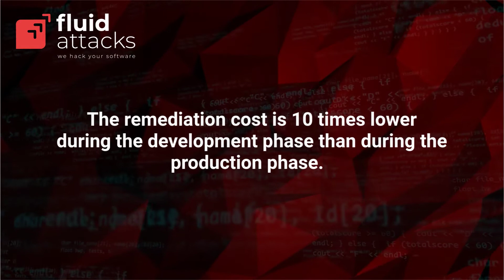We go beyond automation! 🗜 | Fluid Attacks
At Fluid Attacks, we go beyond automation! With Continuous Hacking, we integrate security testing into your software development lifecycles. Watch the following video to learn more.